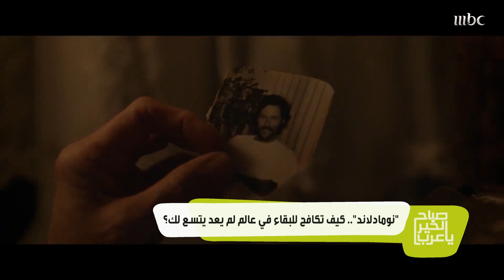بين الرواية والفيلم.. لماذا استحق nomad land كل الإشادة والجوائز؟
بين الرواية والفيلم.. لماذا استحق
nomad land
كل الإشادة والجوائز؟